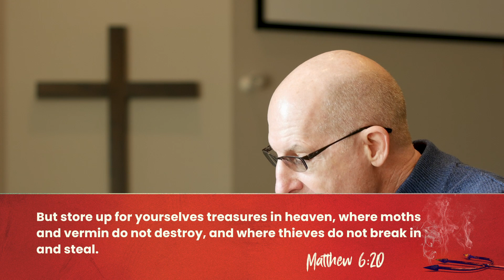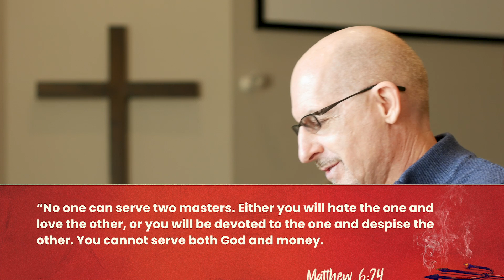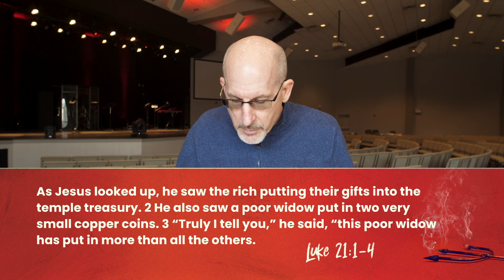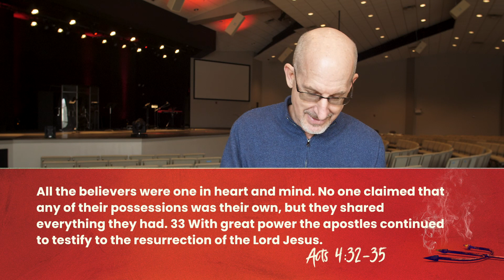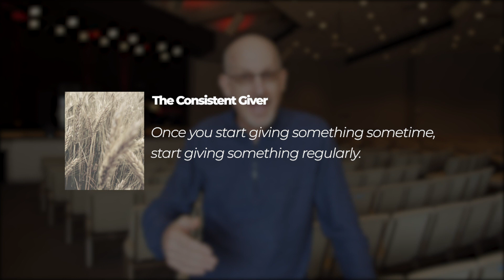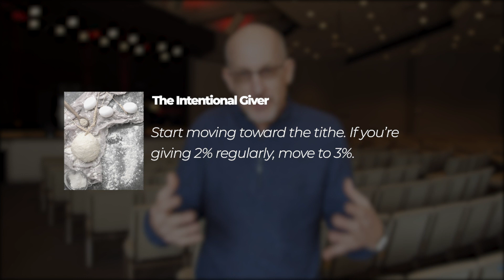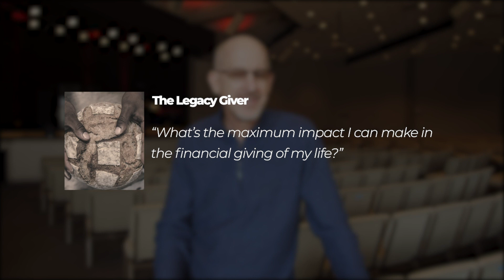Our Relationship With Money Reveals Our Relationship to God | The Generosity Revolution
What we desire, spend money on, and pursue reveals a lot about the true nature of our hearts. We don't like to acknowledge it, but Jesus does talk about money. And what he reveals is that the more we trust Him, the more generous we become!